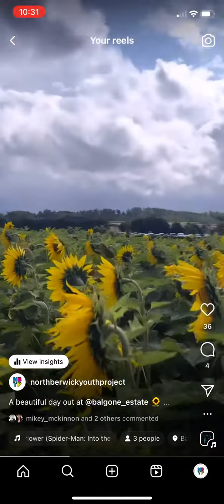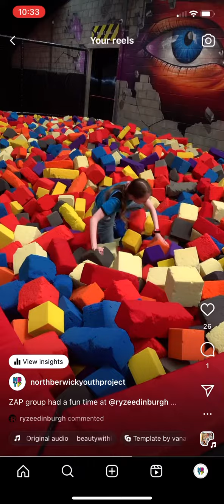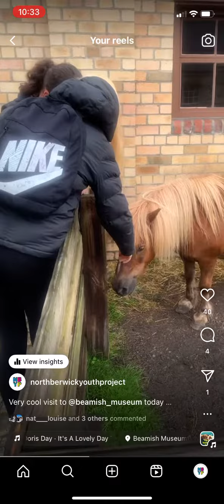1 September 2023